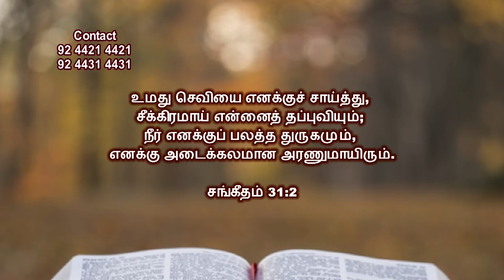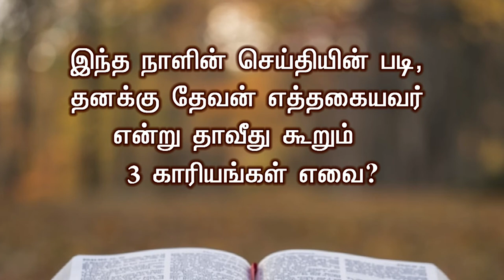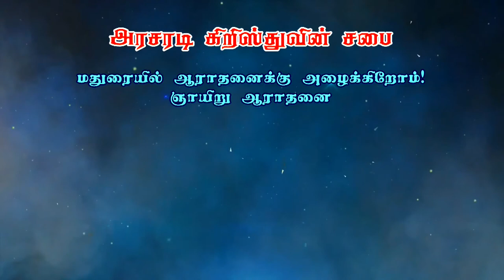Bro Kingsly Rajah | Tamil Christian Message 2020 | Arasaradi Church of Christ | Gracious Word